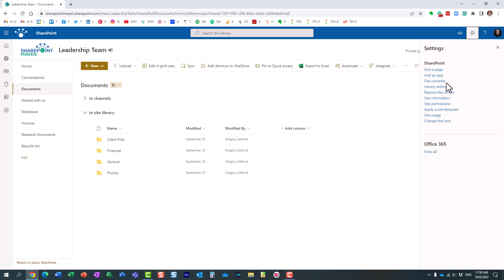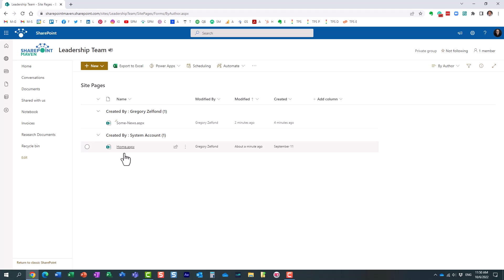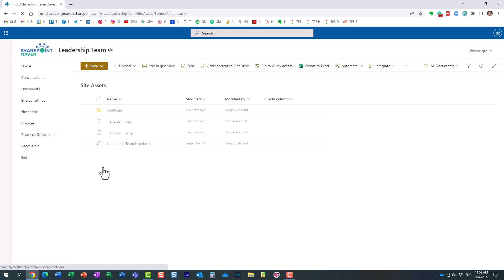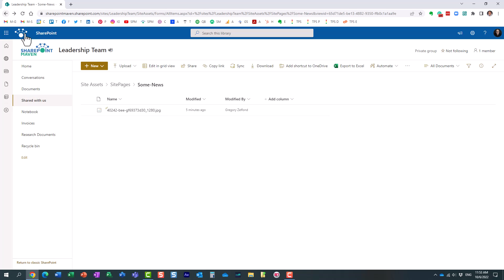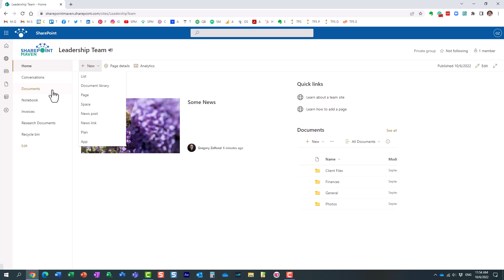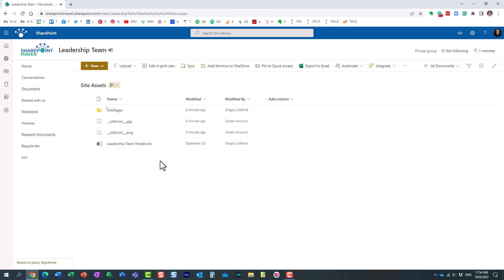What is a Site Assets Library?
In this video, I explain the purpose of the Site Assets Document Library in SharePoint. You can also check out this post as well on what the Site Assets Library is all about